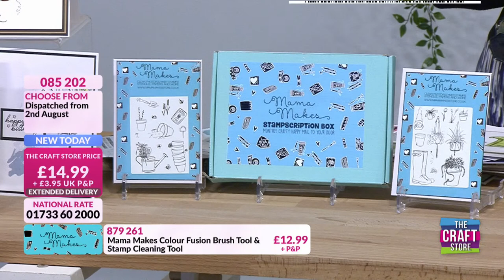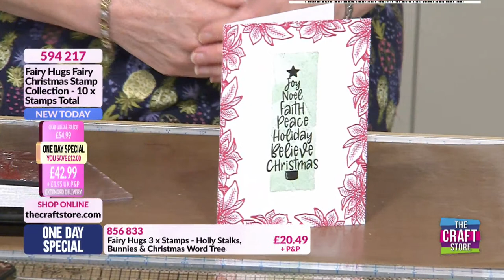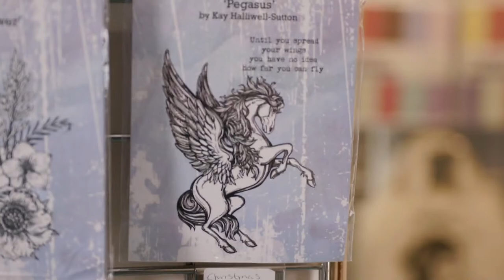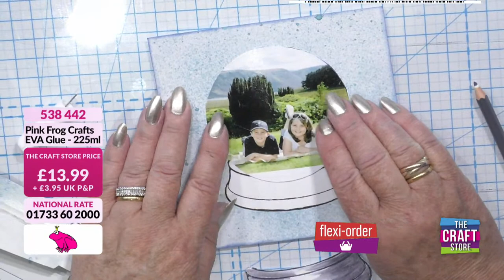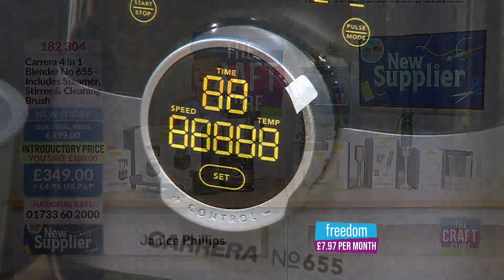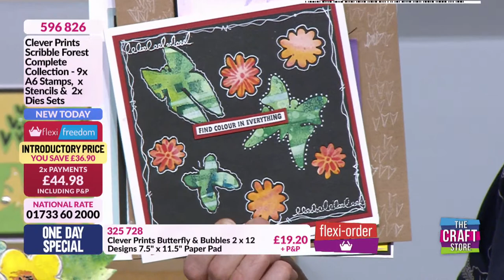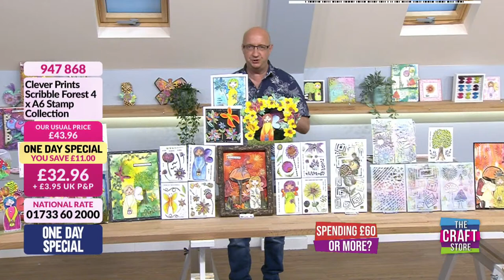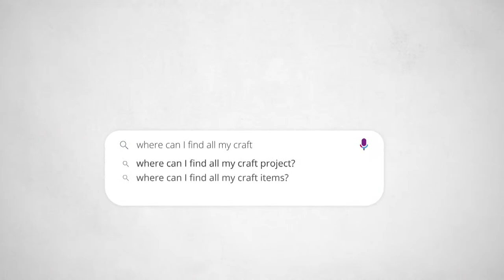The Craft Store UK LIVE - 18/07/21